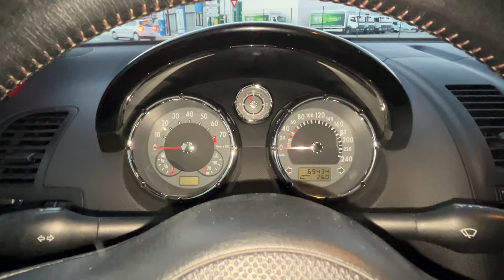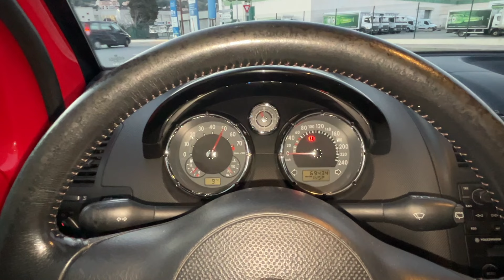Volkswagen Lupo GTI (2000) - Déraisonnable !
Il fallait bien s'appeler Volkswagen pour, au début des années 2000, offrir une gamme tentaculaire remplie de modèles aux déclinaisons cool mais économiquement non viables. A l'image de cette Lupo GTI, une mini citadine à laquelle on a greffé un gros moteur sportif, le 1.6l 125ch de la Polo GTI. Le résultat ? Une petite bombe ferme, se voulant chic et le faisant payer très cher mais finalement pas si impressionnante ! Reste sa bouille, craquante, surtout dans un tel état.

Merci à Silver Lac pour leur confiance !

Et c’est avec plaisir que j’échangerai avec vous dans les commentaires :)